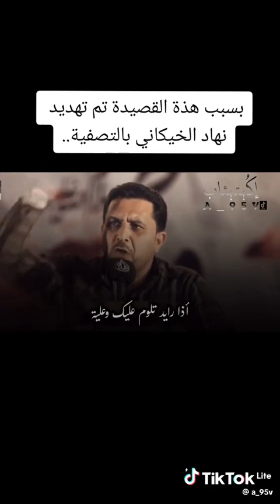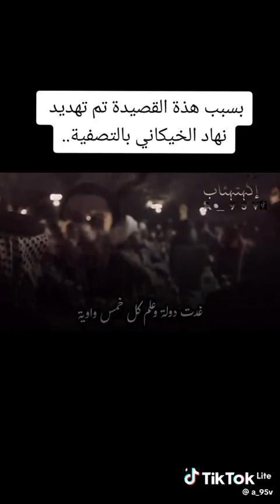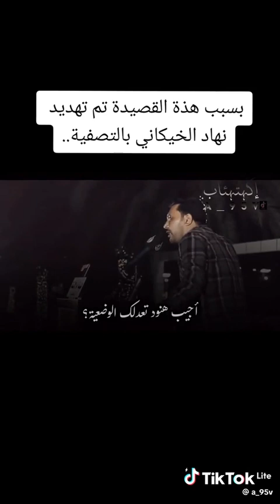تم تهديد الشاعر نهاد الخيگاني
نهاد الخيگاني
الشاعر نهاد الخيگاني
نهاد کتابخانه های عمومی کشور
نهاد ناآرام جهان pdf
نهاد به انگلیسی
نهاد و گزاره
نهاد چیست
نهاد سایت
نهاد دانشگاهی
نهاد دانشگاه
نهاد دانشگاهیان
فرهادی
فرهاد فخرالدینی
الحان نهاد نجار
نهاد نجار
جهانگیر
نهاد نجيب
نهاد
خيال
ارج نهادن
نهاد رهبری
معنى نهاد
خمسه نظامی
نهاية امر خير من بدايته
نه زیستن نه مرگ